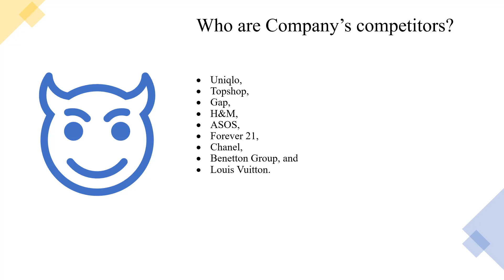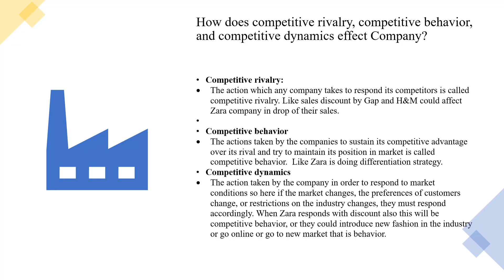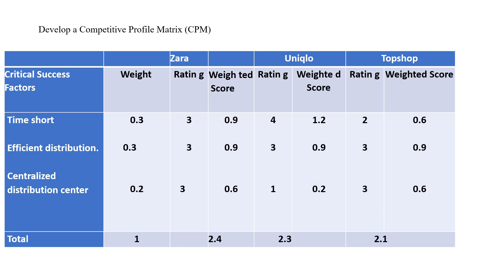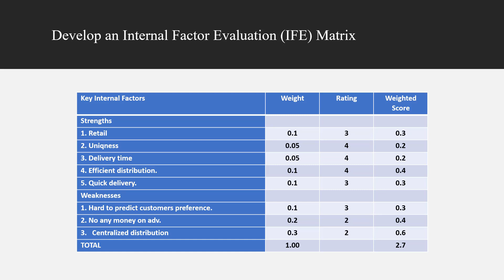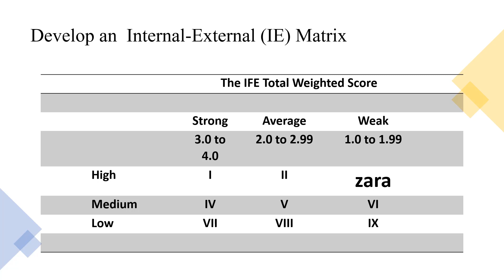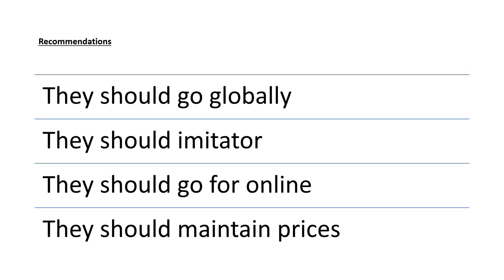Zara Case Harvard Study solved 02 || WHAT BUSINESS IS ZARA IN? || Business Strategy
Inditex, primarily through its flagship brand Zara, has grown to be the world’s number one fashion manufacturer and retailer with the introduction of what many would consider a disruptive fast fashion business model. Specifically, Zara Case Harvard Study solved 02 || WHAT BUSINESS IS ZARA IN? || Business Strategy

Zara’s competitors? 00:06
How does competitive rivalry, competitive behavior, and competitive dynamics effect Company? 00:25
What is the purpose of Company’s value chain? And identify the types of the value chain activities of Company’s? 01:42
Zara Competitive Profile Matrix (CPM) 02:00
Zara External Factor Evaluation (EFE) Matrix 02:40
Zara Internal Factor Evaluation (IFE) Matrix 03:20
Zara Internal-External (IE) Matrix  04:00
Zara Quantitative Strategic Planning Matrix (QSPM) 04:15
Recommendations for Zara 05:25

This channel is to help students to learn subjects easily. I will be focusing on the clear all the topics in short period of time. It will help all the students to cover each topic in no time. Furthermore, If you want slides or notes you may get those as well. For the notes and slides just you need to share in the comment. The Work of mine is to student feel " No more tension of EXAM".

Key topics are:
Organizational Structure and Controls
Zara’s competitors?
How does competitive rivalry, competitive behavior, and competitive dynamics effect Company?
What is the purpose of Company’s value chain?, And identify the types of the value chain activities of Company’s?
Zara Competitive Profile Matrix (CPM)
Zara External Factor Evaluation (EFE) Matrix
Zara Internal Factor Evaluation (IFE) Matrix
Zara Internal-External (IE) Matrix
Zara Quantitative Strategic Planning Matrix (QSPM)
Recommendations for Zara
Zara Success Story
ZARA
Zara case study solution
What is Zara’s vision
What is  Zara’s mission
Zara PESTEL Analyses
Zara Strategies
Zara Porter’s 5
Zara SWOT Analyses
Competitive Advantage includes, what type of Resources when bundled to create organizational capabilities
Describe Types of Business Strategies
Zara Business strategic positioning
What are the Four Criteria of Sustainable Competitive Advantage which the company uses its resources and capabilities to get competitive advantage and why is it so successful in it?
Zara Case study solved Harvard
Harvard Case Study Solved
Zara Case Business Strategy Solved
Zara Case Strategic Management Solved